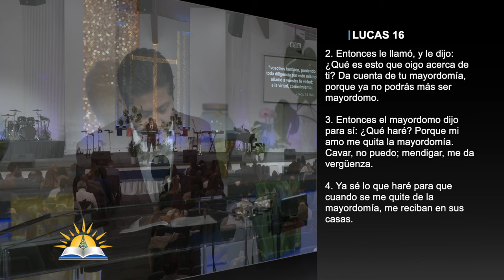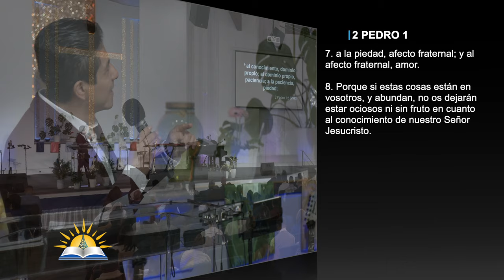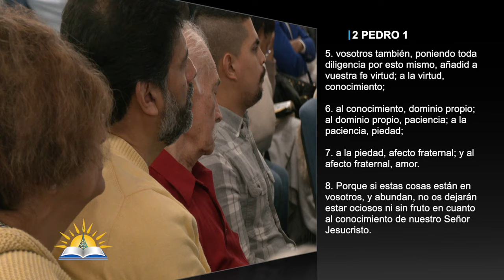Mayordomos fieles #2 - Pastor Héctor Hernández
Tema: Mayordomos fieles #2

Versos:
Lucas 16:1-15

¿Quiénes somos?

CCLI # 11207910
Church Streaming & Podcast License
CCLI # CSPL060797